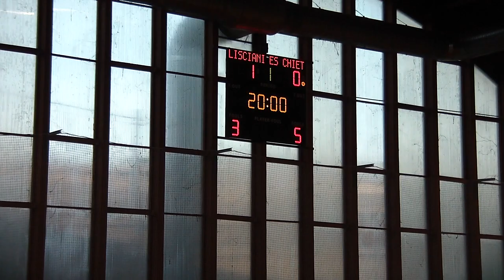Lisciani Teramo VS Es Chieti 12/01/2019 2° Tempo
2°Tempo